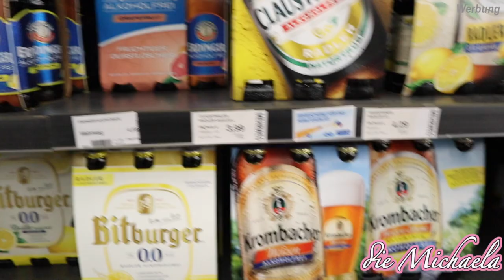Baby Erstausstattung Kaufen & Pärchenabend Vorbereitungen 💓 die Michaela Vlog